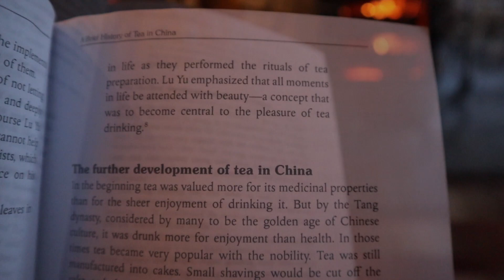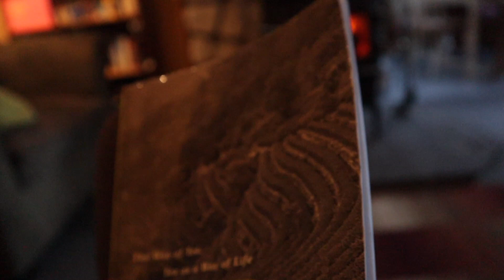THE ART OF BALANCING STONES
Balancing stones in Robert's Creek, Canada.